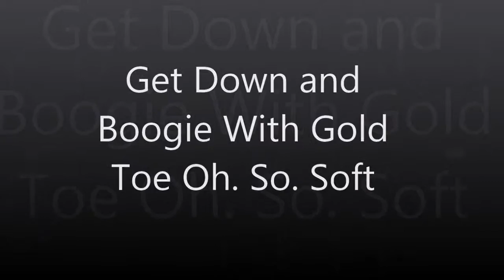Gold Toe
Gold Toe Oh. So. Soft - Keeping Me Dancing Through My Day! Plus a Chance at $10,000!